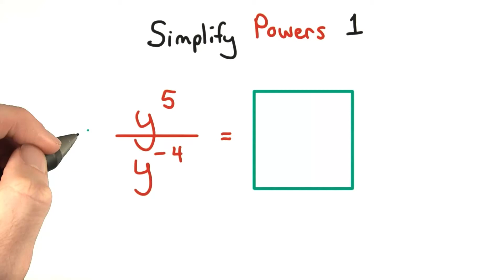Simplify Exponents 1 - Visualizing Algebra